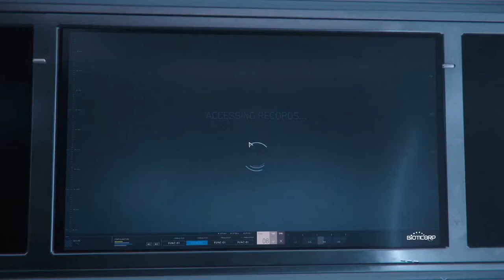2 Guys 1 Carrack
Just 2 guys chilling in the verse.
In an hour and a half we completed one simple mission.

0:00  getting situated and party set
4:45  running through Carrack a little
12:10 exploring wreckage / package delivery
20:45 wrapping up

STAR-WNTH-2M3H